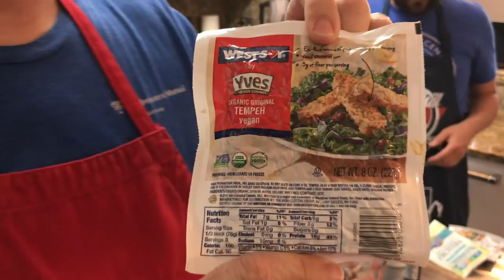Homemade Impossible Burger [fail] & Impossible Taco [win!]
The starts with Dan being up extra early on a weekend and so he's pouring some coffee. Then Damek is showing off his backwards walking skills and Dan wakes up Hudsyn who does some really great stretching and smiling. Then we jump forward to the kitchen where their neighbor Brad joins Dan to attempt to make a homemade version of an Impossible Burger. It doesn't quite turn out to be the hit they hoped for but they had a plan B to try and create Impossible Tacos. The tacos are a hit!